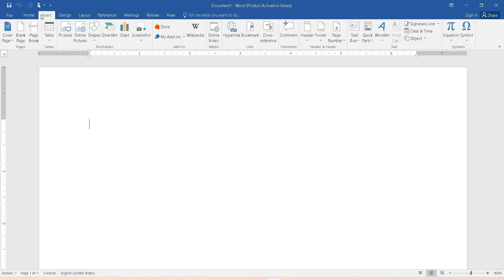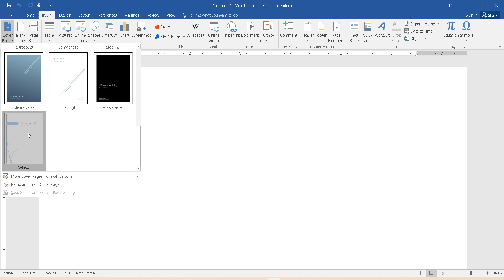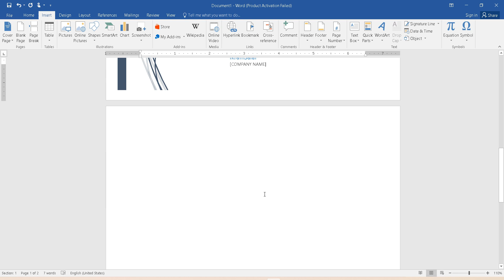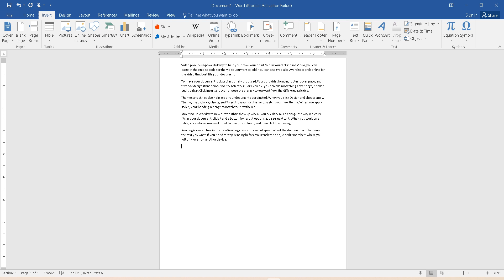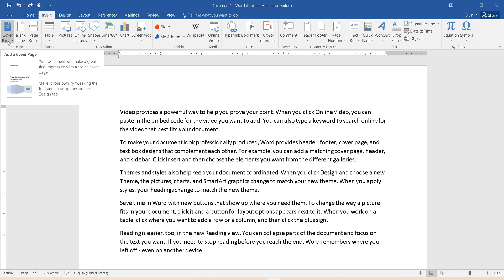7.lecture pages group | fantisy_program |Ms Office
In this lecture we will talk about cover page, break page and blank page